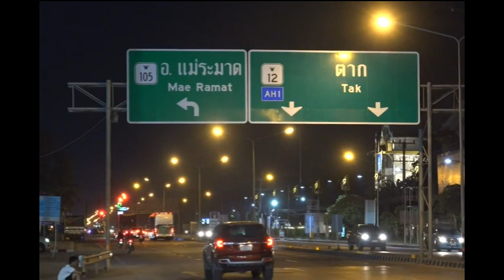မြန်မာအမျိုးသမီးငယ်တဦး ၇ လကြာ ပိတ်လှောင် အဓမ္မပြုကျင့်ခံရ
ထိုင်းနိုင်ငံ၊ မဲဆောက်မြို့၊ ဖုတ်ဖရ ဘက်က ကွေ့တီယိုဆိုင်တခုမှာ အလုပ်လုပ်ကိုင်နေတဲ့ အသက် ၁၆ နှစ်အရွယ် မြန်မာအမျိုးသမီးငယ် လုပ်သားတဦးကို အလုပ်ရှင် ထိုင်းလူမျိုးက ၇ လ လုံးလုံး အဓမ္မပြုကျင့်၊ လိင်ပိုင်းဆိုင်ရာ အမြတ်ထုတ်မှုအပြင် အကြမ်း ဖက် ရိုက်နှက်တာတွေကို အကြိမ်ကြိမ်လုပ်ဆောင်ခဲ့တယ်လို့ သိရပါတယ်။

အဲဒီဖြစ်ရပ်ဆိုးကနေ သူမဟာ ရုန်းထွက်ဖို့အကြိမ်ကြိမ်ကြိုးစားပြီး ထွက်ပြေးခဲ့ပေမယ့်လည်း ပြန်လည်အဖမ်းခံရပြီဆိုရင် သူမဟာ အခန်းထဲ ပိတ်လှောင်ခံထားရပြီး လင်မယား ၂ ယောက်လုံးရဲ့ ညှင်းပန်း နှိပ်စက်တာကို ခံခဲ့ရတယ်လို့လည်း ပြောပြပါတယ်။

ထိုင်းနိုင်ငံအတွင်းမှာ ထိုင်းရောက် မြန်မာရွှေ့ပြောင်း အလုပ်သမားတွေဟာ အခုလို သက်ငယ်မုဒိန်း အပါအဝင် လိင်ပိုင်းဆိုင်ရာကျူးလွန်မှု၊ မုဒိန်းမှု၊ လုပ်ငန်းခွင်အတွင်း လိင်အမြတ်ထုတ်မှုအစရှိတဲ့ အမှုတွေများစွာရှိခဲ့ပြီး၊ အဲဒီလို အမှုတွေကို ထိုင်းနိုင်ငံက ပြစ်မှုထင်ရှားပါက ထောင်ဒဏ် နှစ် ၂၀ ကျော်အထိ အမိန့်ချခဲ့တဲ့ သာဓကတွေရှိခဲ့တယ်လို့ ထိုင်းရောက်မြန်မာရွှေ့ပြောင်း အလုပ်သမား ကူညီစောင့်ရှောက်ရေး အဖွဲ့ရဲ့ မန်နေးဂျင်းဒါရိုက်တာ ကိုသားကြီးက ပြောပါတယ်။

ထိုင်းရောက် မြန်မာလုပ်သားတွေအနေနဲ့ အမှုတခုဖြစ်တဲ့အခါ ကိုယ့်ဘက်က မှန်ကန်တယ်ဆိုရင် ကြောက်မနေကြဘဲ တရားဥပဒေရဲ့ အကာအကွယ်ကို ယူပြီး တရားရင်ဆိုင်ကြဖို့လဲ ကျူးလွန်ခံထားရတဲ့ အမျိုးသမီးငယ်က ပြောပါတယ်။